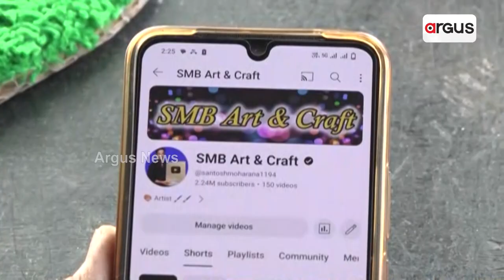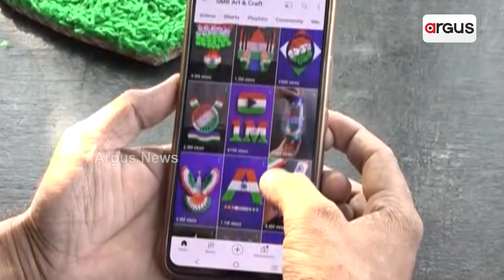ମାମୁଲି ଚିତ୍ରଶିଳ୍ପୀରୁ ସଫଳ ୟୁଟ୍ୟୁବର || GoodNews || Successful Youtuber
ଦିନେ ରାସ୍ତା କଡରେ ଗୁମୁଟି ପକାଇ ଗାଡିର ନମ୍ବର ପ୍ଲେଟରେ ଷ୍ଟିକରିଂ କରୁଥିଲେ ଭଦ୍ରକ ଜାନୁଗଞ୍ଜର ସନ୍ତୋଷ ମହାରଣା। ଆଜି ସେ ନିଜର କଳା ଓ କାରିଗରୀ ପାଇଁ ପାଲଟିଛନ୍ତି ସଫଳ ୟୁଟ୍ୟୁବର। ଦୋକାନରୁ ବ୍ୟବସାୟ ଭଲ ହେଉନଥିବା ବେଳେ ଏବେ ସେ ୟୁଟ୍ୟୁବରେ ଭିଡିଓ ଅପଲୋଡ଼ କରି ମାସକୁ କରୁଛନ୍ତି ୭୦ ହଜାରରୁ ଲକ୍ଷେ ଟଙ୍କା ଯାଏଁ ରୋଜଗାର।